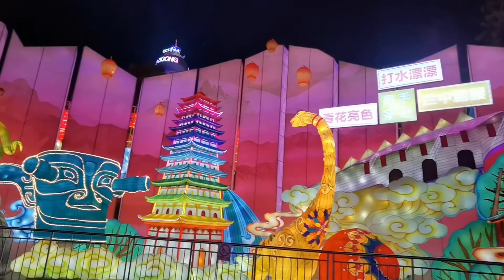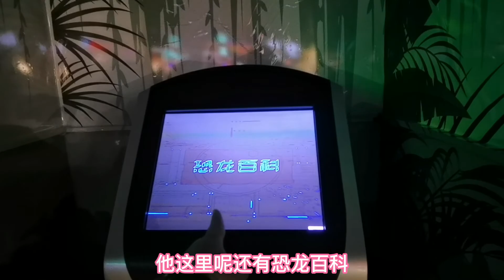中国自贡全世界最美花灯天下第一灯!真的很美吗?广东、台湾夫婦实景告诉你!The most beautiful lanterns in the world in Zigong, China!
Zigong, Sichuan province, holds lanterns every year and is called the best lanterns in the world, which makes lanterns unparalleled in both content and scale
四川自贡每年都有举办花灯，并称为天下第一灯，这是无论花灯的内容与规模都无与伦比，但究竟他真的这么漂亮还是"号称"而已?我们就实地去看看，灯笼能做出什么花样来!
原本因为疫情的关系停办一年的灯会，差点今年也看不到了~

四川自貢的燈會被稱為“天下第一燈”，這兩年由於疫情的關係，去年取消了燈會，本來今年也可能取消，但是因為內地疫情趨緩所以燈會就可以辦，而且今年的燈會長達一年喔！(往年都是農曆二月就結束了！)今年的燈會規模還是歷年最大的，而且燈會的品質也非常好，還多了小朋友設計的花燈充滿童趣，台灣的花燈就擺在門口最顯眼的地方，真的很值得一看，大家可以看看這個影片感受一下喔～